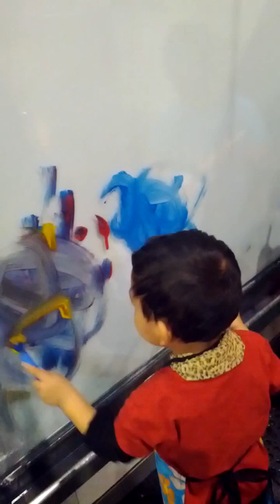Children Museum - Painting